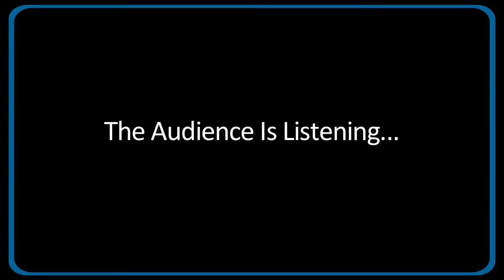THX :-) • Montage SuperKnob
[Werbung|Produktplatzierungen] THX :-) • Preset Sound • Created and played with power of Superknob on Yamaha Montage